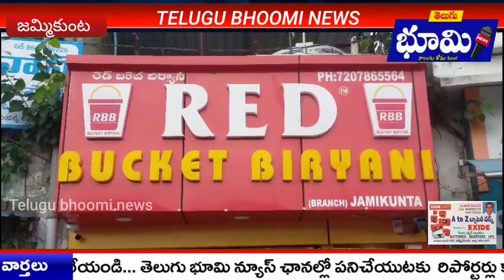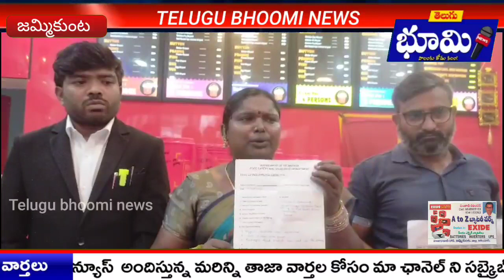రెడ్ బకెట్ బిర్యానీ లో కల్తీ జరగలేదు ఫుడ్ సేఫ్టీ అధికారుల నిర్దారణ లో తేలిన నిజం.